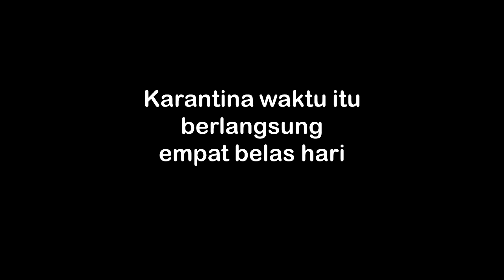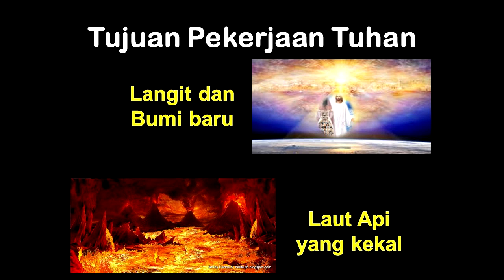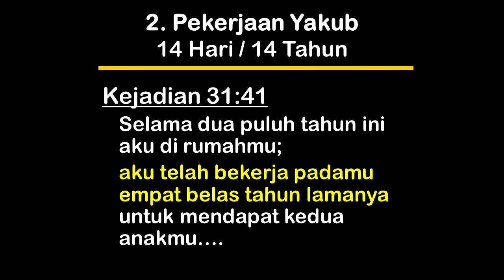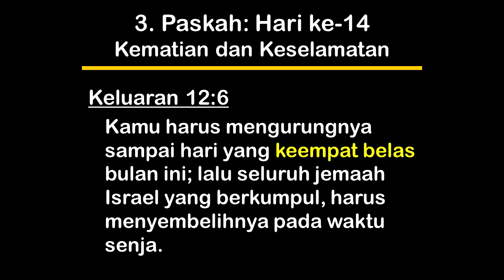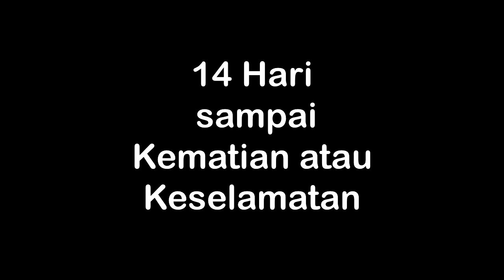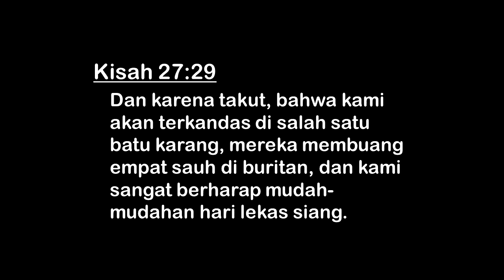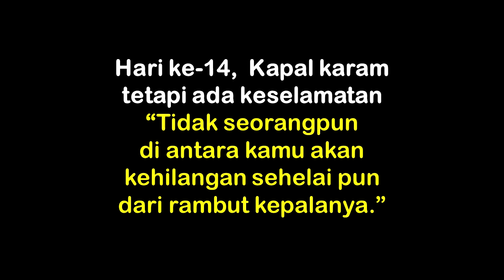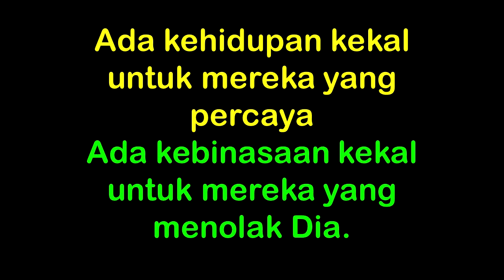14 HARI - Annette Hammond